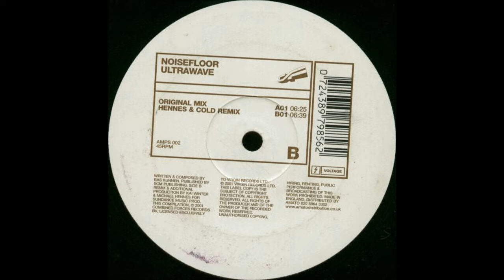Noisefloor - Ultrawave (Hennes & Cold Remix) 2001